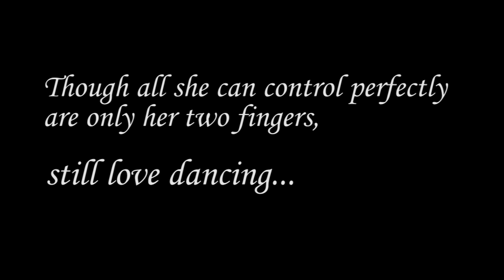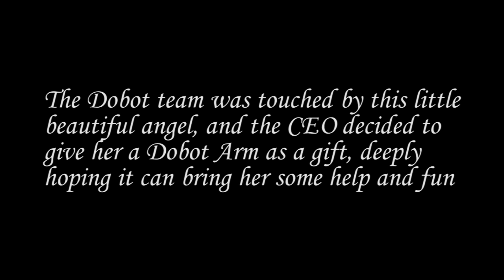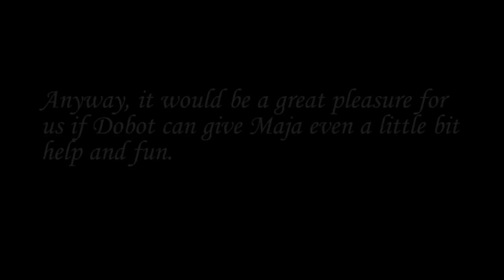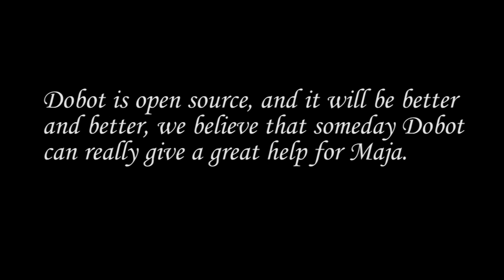Dobot Arm Help Paralized Kid Learn and Play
Breaking news: the second Dobot kickstarter project will be up in the middle of Kickstarter, here is the
What's the difference between Dobot 1.0 and Dobot M1?
Dobot M1 is developped from 1.0, which is aim for self-employers or anyonw who wants to startup business at ease, while 1.0 is for makers to enjoy making pleasure. M1 brings more with higher precision, faster speed, wider working area and heavier payload.

Dobot helps children with special needs

Not in the original plan, our team has received a couple of inquiries from parents whose children with special needs might benefit from the functionalities of Dobot. A 12-year old girl Maja from Porec in Croatia started showing progressive symptoms of tetraplegia and dystonia from the age of 4 and soon her abilities to talk and move deteriorated. When her mother reached out, the team quickly decided to donate a Dobot as a gift to help her study and play. With Dobot's multiple control systems, the smart arm will be able to help more kids like Maja to draw, write and play music on keyboards, helping to bring their creativity to life and explore the joy of learning.

The story is quite inspiring and we hope to share the positive energy and optimistic spirit here with you. Dobot Arm is based on Arduino and open source, if you're a maker or interested in programming,  we call every creative person you knew to develop more applications for Maja and anyone else that likes her story to bring this family a little bit of help and joy! If you could kindly spread it across your circle to let more brilliant people help the little angel, that would be profoundly appreciated.

Dobot arm is the first desktop level robotic arm with up to 0.2mm high repeat precision. It features industrial-standard accuracy and stability, intuitive and versatile controls, all at a highly competitive price. Every home could have chance to get one to enjoy the joy of it! It's a big pleasure that if Dobot Arm could bring even a little bit of the help and fun for the kids like Maja!!